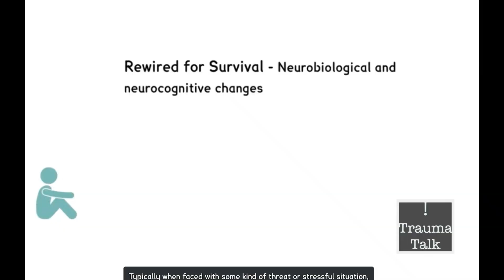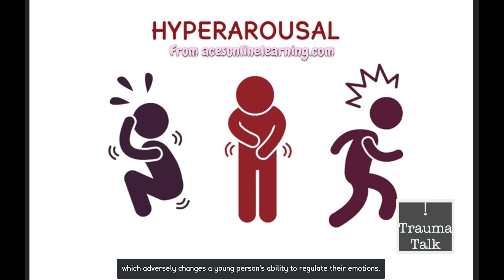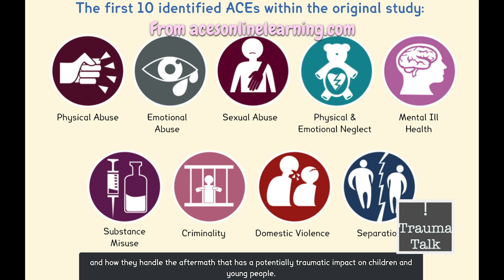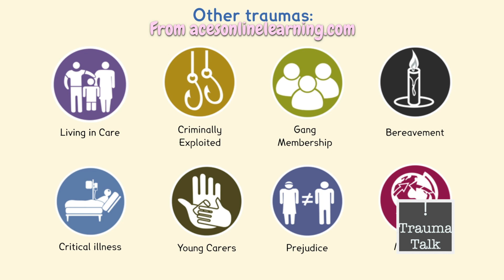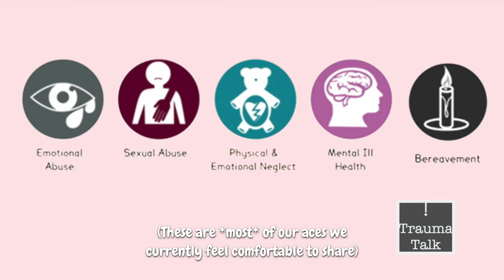How much trauma do you need to have Dissociative Identity Disorder? | All About ACES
Spoiler: if you have symptoms resulting from trauma, then your trauma was enough!

⚠️ Trigger/Content warning ⚠️
+ Mentions of trauma and abuse throughout, main parts have been highlighted with a trigger warning ⚠️

===Whilst we may give self-help tips and advice, we are not a replacement for any mental health professional===

🎶 Love the music? All music was created by Jake’s actor, Will. 🎶

★ Resources: ★
☆ ACEs training:

★ We're big advocates of self-care and self-help: ★
★ If you're in need to find a therapist/DID specialist, try: ★
☆  UK:

★ If you're experiencing a crisis, please reach out to your local Mental Health Professional, or call your emergency services. ★
You could also try Crisis helplines such as The Samaritans:
☆ US SAMARITANS: 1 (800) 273-TALK
☆ UK SAMARITANS: 116 123 or call NHS Direct on 111 for advice

☆ Prefer to send an Amazon gift? Here's our Wishlist

★ Or, if you'd like to send us your letters?: ★
[alters name if wanted @] MultiplicityAndMe
Cwmbran
NP449DG
Wales, UK